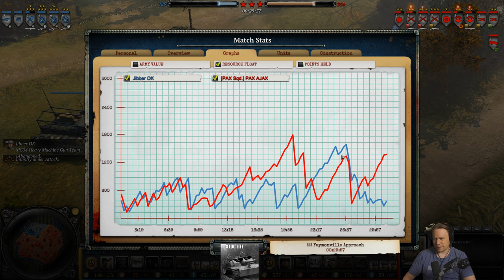Light tank DOMINATION (Jibber vs PAX AJAX)